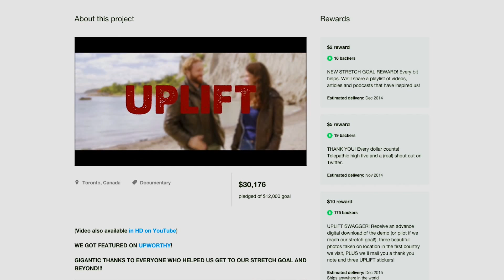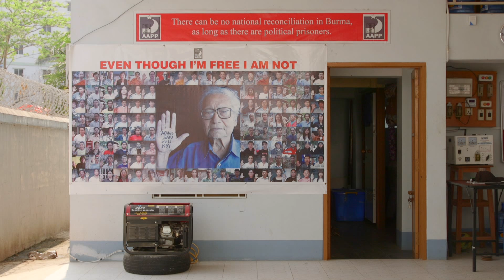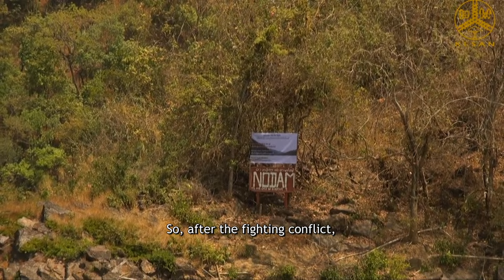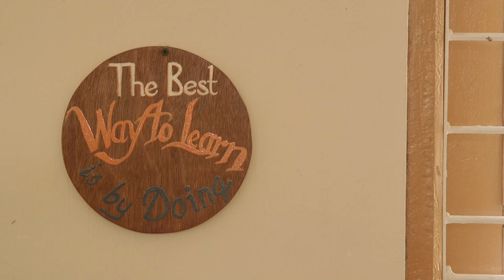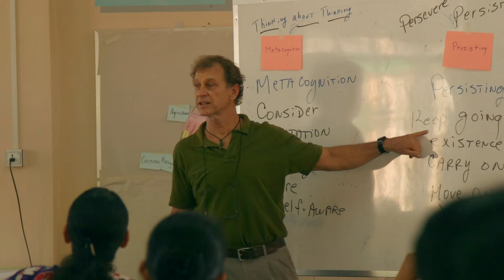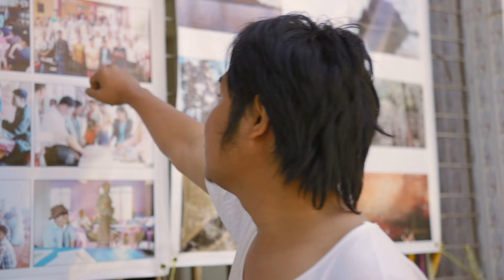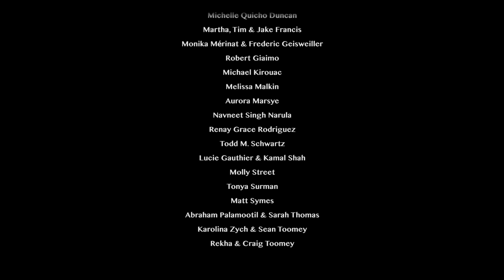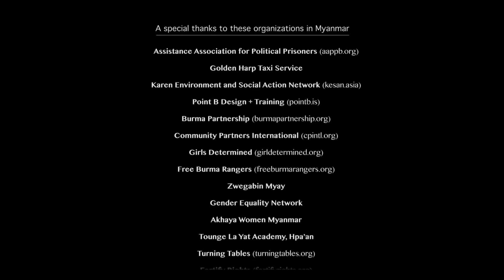UPLIFT: Myanmar - Pilot Episode HD